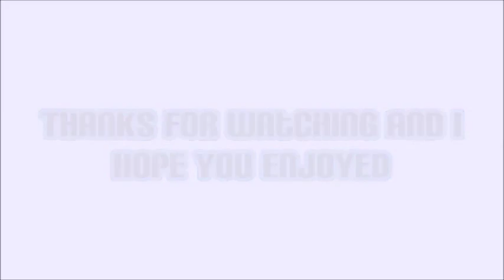How to Make a Draco Malfoy Action Figure on The Rainbow Loom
I Made a Draco Malfoy on my Rainbow Loom. It can be made on other looms as long as they're in the staggered configuration.
I really appreciate your feedback so let me know if you have any questions or comments. Thanks :)

Design by Tuxedo Nerd.